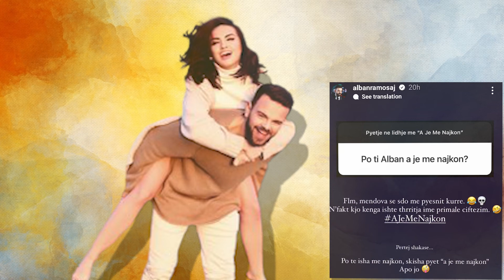Alban Ramosaj sjell projektin e tij me te ri? Ja si titullohet...